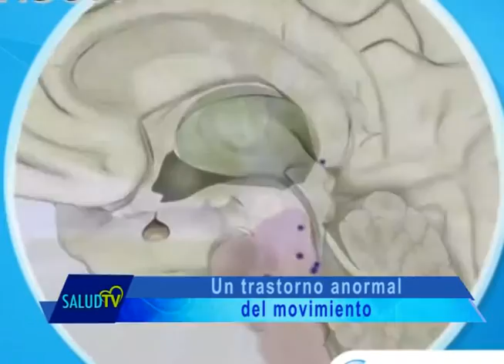Cápsula del Día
Un trastorno anormal del movimiento